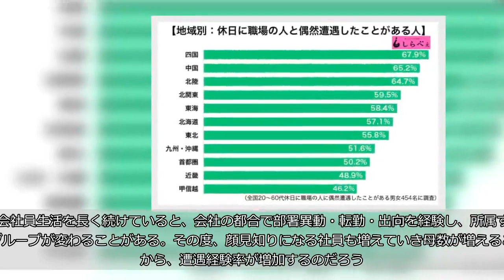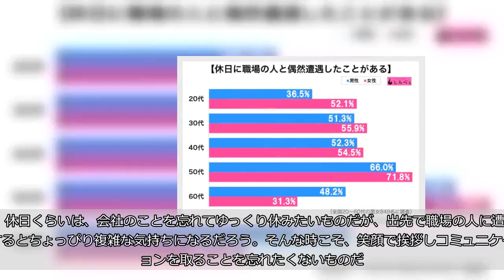休日に職場の人に偶然会ったことある？ 結婚すると遭遇率が上がる傾向も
（kimberrywood／iStock／Getty Images Plus／写真はイメージです） 休日くらいは仕事のことは忘れてのんびりと過ごしたいもの。しかし、同じ地域に住んでいると行動範囲が決まってくるものである。中には、気を抜いていたら職場の上司にばったり遭遇し、気まずい経験をしたことがある人も少なくないだろう。     ■2人に1人が遭遇経験あり しらべぇ編集部は、全国20〜60代男女849名を対象に調査を実施。その結果、全体の53.5％が「休日に職場の人とばったり遭遇したことがある」と回答した。  なお、男性52.7％、女性55.1％と、やや女性のほうが休日に職場の人に遭遇しがちなことも明らかに。    ■50代は職場の人との遭遇率が高い さらにこの調査結果を男女・年代別に見ると…  通常、経験率は年齢を重ねるごとに増えていくと言われているが、それを証明するかの如く、50代をピークに右肩上がりのグラフになっていることが判明。もっとも割合が高いのが男女ともに50代で女性71.8％、男性66.0％と突出している。 また、60代を除くすべての世代で、女性の割合が男性を上回っていることも特徴的だ。 会社員生活を長く続けていると、会社の都合で部署異動・転勤・出向を経験し、所属するグループが変わることがある。その度、顔見知りになる社員も増えていき母数が増えることから、遭遇経験率が増加するのだろう。 ■既婚者は職場の人に会いやすい この休日に会社の人と遭遇しがちな人の割合を、未既婚別に振り分けると興味深い結果が明らかに。すべての世代で、既婚者の割合が上回っており、もっとも高いのが30代で73.2％。20代71.0％、50代70.5％と上位が7割台を叩き出した。  一般的に家庭を持つと子供を授かり、休日は家族サービスを行う機会も多いだろう。子供中心の生活となると行動パターンも似通ってくる。地域で開催される子供向けのイベントや子供の所属するクラブ活動の大会・発表会など、子供を通じて職場の人にばったり遭遇しているのだろう。 また、地域別に見ていくと、四国・中国・北陸地方に住んでいる人は、職場の人に会いやすい傾向があるようだ。  休日くらいは、会社のことを忘れてゆっくり休みたいものだが、出先で職場の人に遭遇するとちょっぴり複雑な気持ちになるだろう。そんな時こそ、笑顔で挨拶しコミュニケーションを取ることを忘れたくないものだ。 ・合わせて読みたい→マジ気まずい！元恋人と街中でバッタリ再会した経験者の割合 （文／しらべぇ編集部・桜花ななこ） 【調査概要】 方法：インターネットリサーチ「Qzoo」 調査期間：2018年12月14日～2018年12月17日 対象：全国20代～60代の働いている人男女849名 （有効回答数）